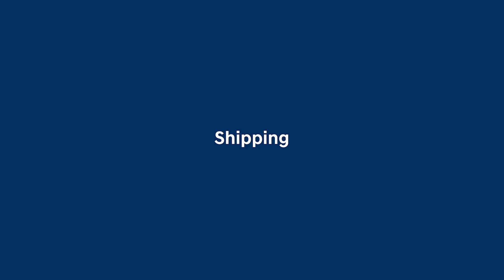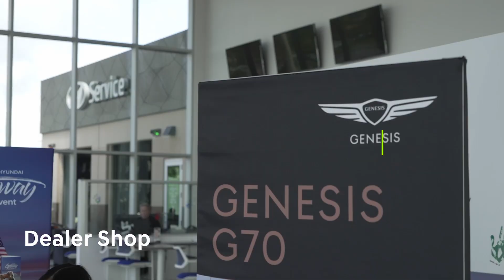Hyundai Motor Manufacturing Plant Alabama USA | Mega Factory Tour | New Models | Motor Continent